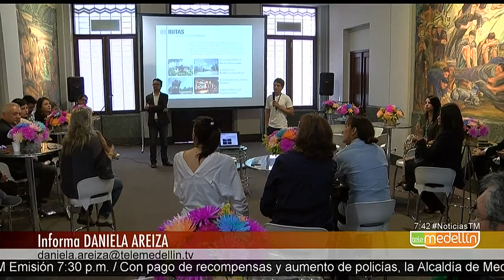Vive el Centro cuatro nuevas rutas para el disfrute de los visitantes [Noticias] - TeleMedellin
El Centro de Medellín sigue el proceso del fortalecimiento de su imagen. Por lo que la Alcaldía de Medellín y el Museo de Antioquia, inició el programa “ Vive el Centro ”, que con cuatro nuevas rutas expandirá su oferta para visitantes nacionales y extranjeros.